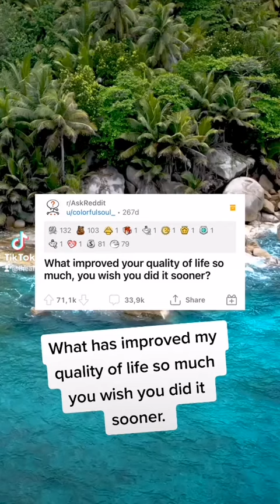What I wish I had done sooner